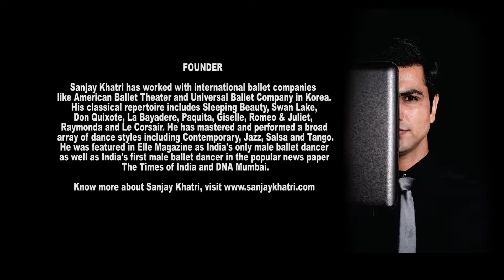12. Basilio Variation from Don Quixote Ballet By Prithavi Parihar coached by Sanjay Khatri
Future Artist Program
TRAINING: VAGANOVA BALLET
The FAP is a program that provides extensive training to kids with a keen interest in ballet and those who would like to be our future ballerinas and ballerinos. This professional course enables kids to incorporate the basics of ballet in their bodies and builds further on their existing technique, polishing their strengths and potential. Kids are also exposed to annual performances, further building their confidence on stage and resulting in an all round development as a dancer.

Students keen on enrolling for FAP need to have a basic understanding of ballet and should have prior ballet training. They will be selected based on an audition conducted by the company directors. Kids could also enroll for the kg ballet classes or level 1 class that the company provides in addition to the Future Artist Program.

CCB India (Central Contemporary Ballet India)

Landline # (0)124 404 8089, Mobile #(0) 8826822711
Studio Address:- L-17, A/5 Dlf Phase -2, Gurgaon Haryana -122002
(Ashirvad group building, Near Parivat hospital, nearest metro station MG ROAD)